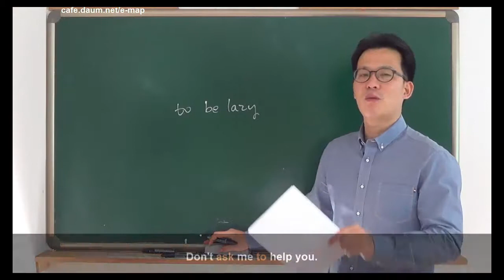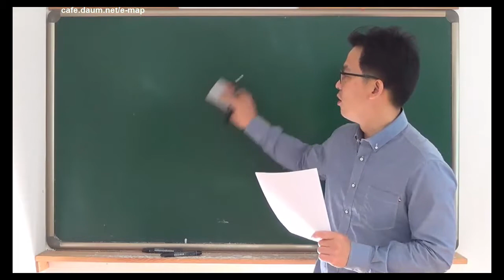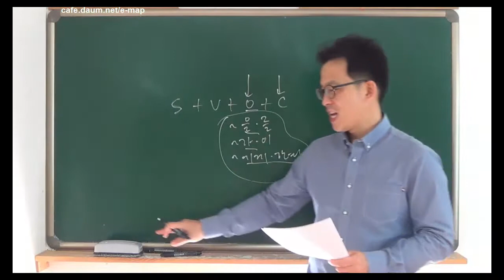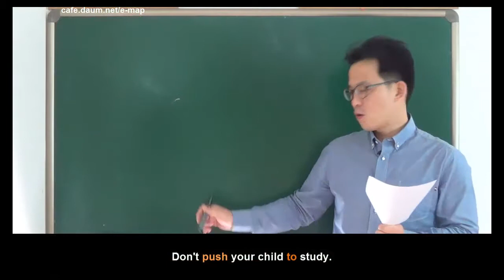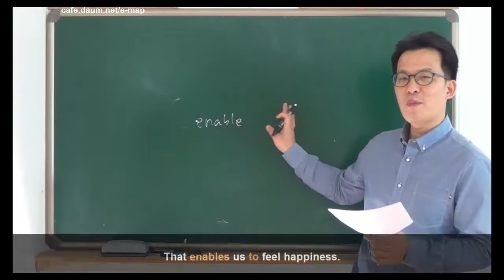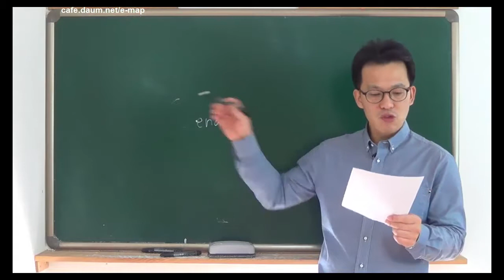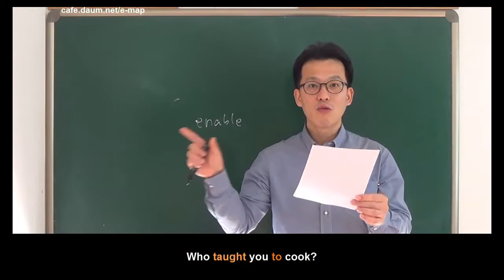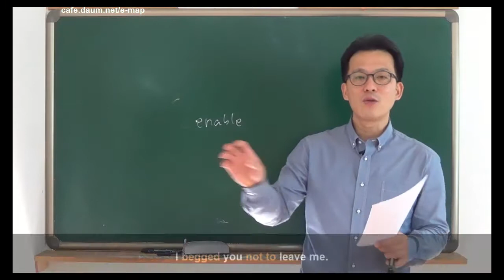영어작문 프로젝트 2권 [CH 3- 5, 5형식문장 practice (44~45p)]